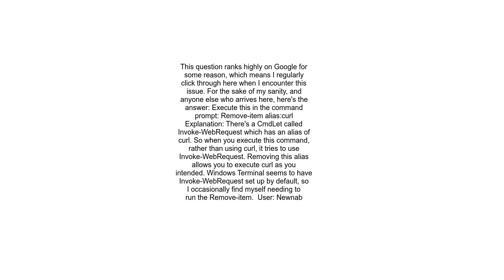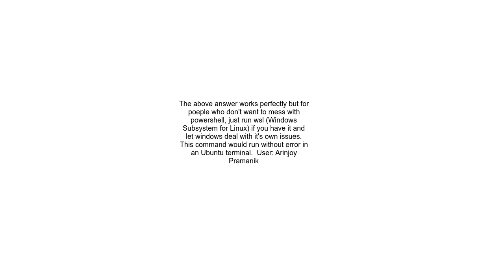Invoke WebRequest A parameter cannot be found that matches parameter name &#39;LfO&#39;